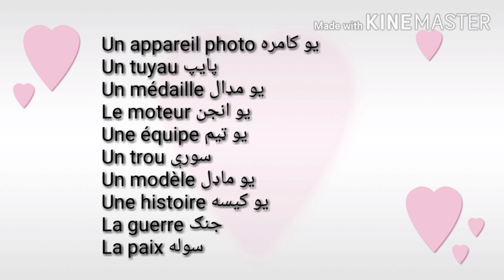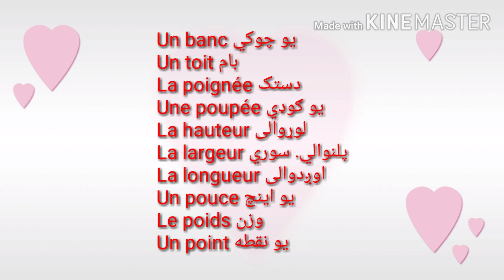Leçon 94 : 20 Words Every french beginner Must know - 20 mots français Faciles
Hi
 I am Fazal Kareem welcome to my chenal.
 About this video :  په دی ویدیو کی می د فرانسوی ژبی جملی تاسو ته تشریخ کری دی

Learn French YouTube
Best way to learn French online
How to learn French on your own
Learn French pdf
Learn French app
Learn French for beginners
How to learn French fast
Learn French through pashto
Basic French language
Learn French 2
Best way to learn French for free
Prépositions de lieu quiz
French prépositions de lieu exercices
Quelles sont les prépositions de lieu
learn french in pashto,apprendre le français
فرانسوی زده کری په پشتو ژبه
فرانسوی زده کره
فرانسوی په پشتو ژبه
فرانسوی ژبی لغاتونه
فرانسوی ژبی گرامر
Comment utiliser les prépositions en français
proposition in french
french proposition of location
apprendre le français avec Fazal Kareem
learn french with Fazal Kareem
les mots français Faciles

 که چيري تاسو غواړي چي فرانسوي ژبه زده کړي نو دا چينل تاسو ته دی .

Passer verbs  تیرول یا تیریدل فعل په پوره تشریح سره